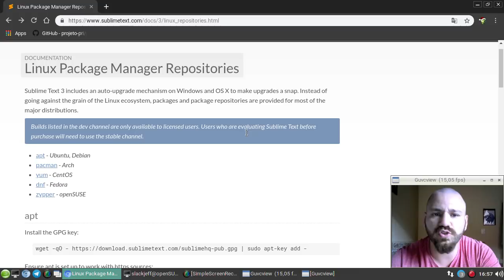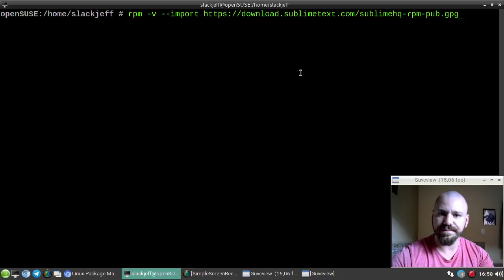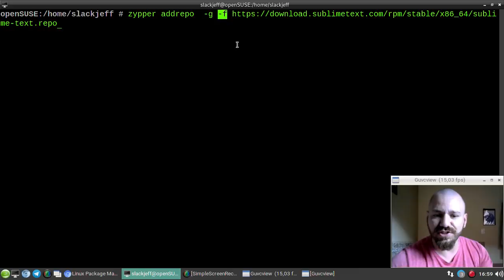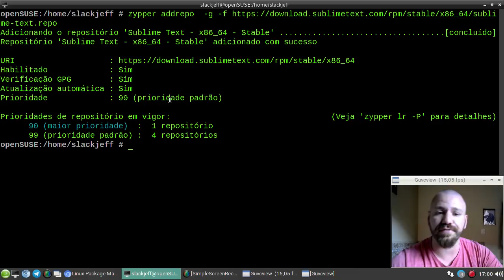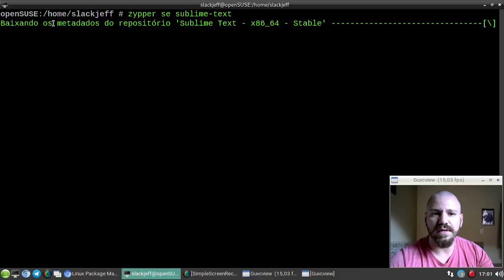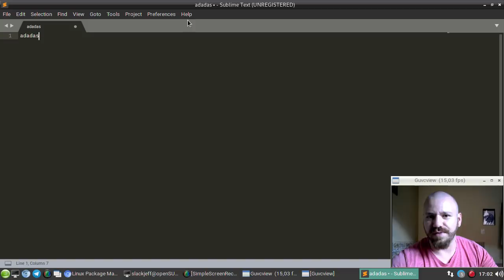Instalação Sublime Text openSUSE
Como instalar o Sublime Text no openSUSE? Vamos utilizar a ferramenta via linha de comando 'zypper' para isto, MUITOOOO FÁCIL!

# Instalar o pacote
zypper install sublime-text